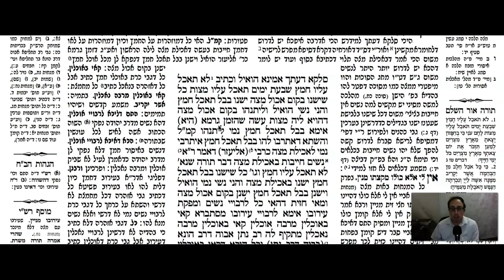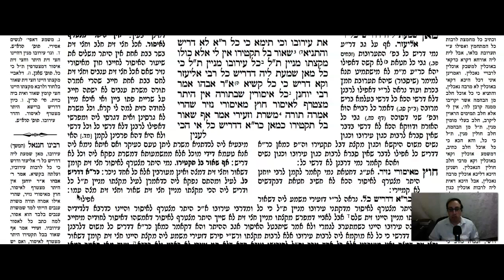Pesachim Daf 43b Daf Yomi Gemara (Talmud) Meseches Pesachim Mesechet Pesachim Masechet Pesachim